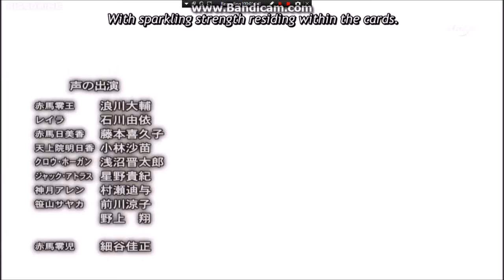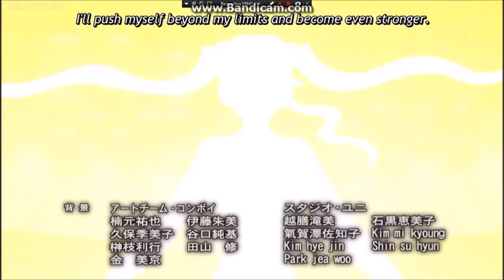Yu-Gi-Oh! ARC-V Final Scene But With Goodbye Gravity Falls